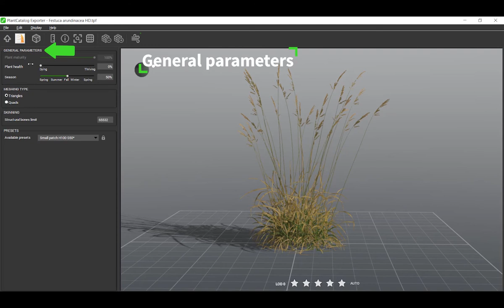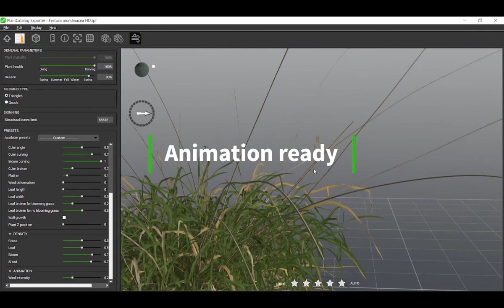PlantCatalog: 3D Tall fescue - Festuca arundinacea - procedural vegetation engine.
3D Tall fescue - Festuca arundinacea - procedural vegetation engine.